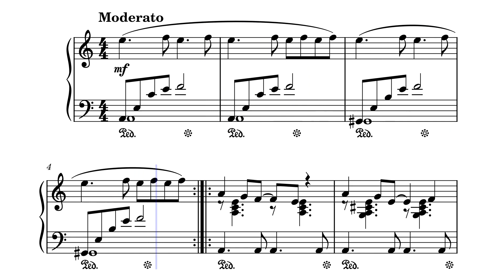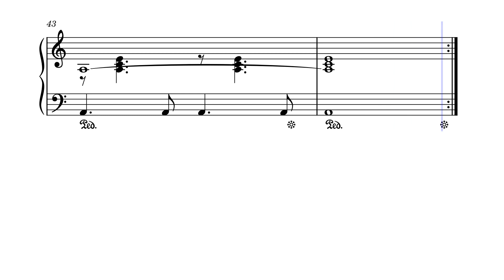Без меня – Raimonds Pauls